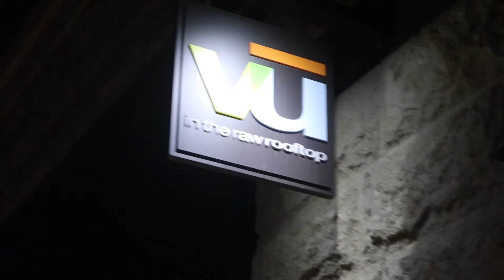Day #3 In OKC-We Got Kick Out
we got kick out of the rooftop!!

by the time we post this we have 254